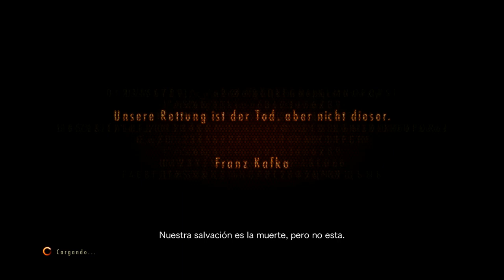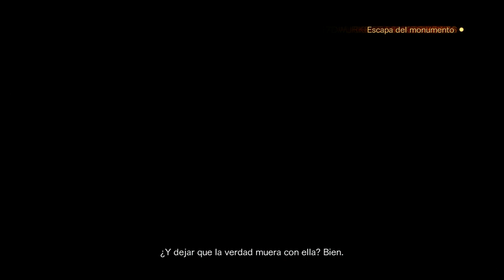Resident Evil Revelations 2 (Gameplay en Español, Ps4 en Ps5) Capitulo 14